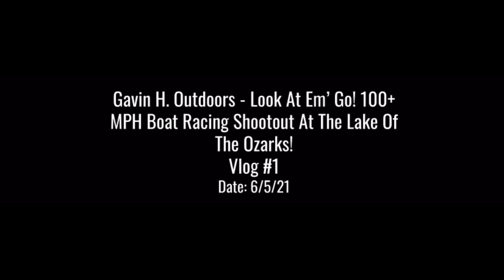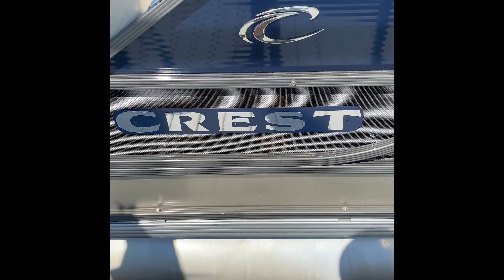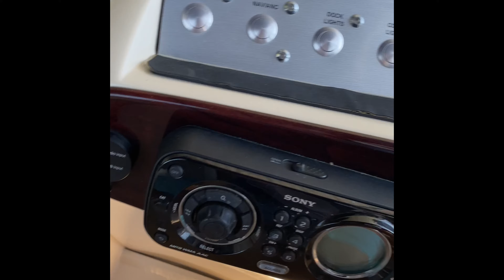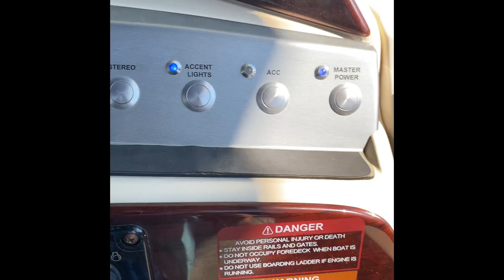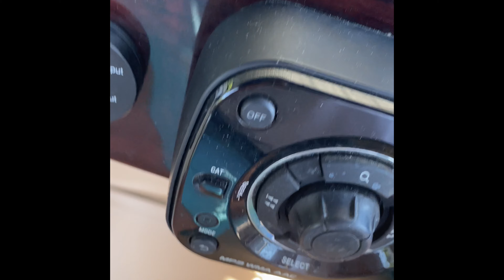100+ MPH Boat Racing Shootout in Missouri! Vlog #1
This weekend was awesome!!

I was not only able to go to my first boat race

But I was able to spend time with family

Thanks